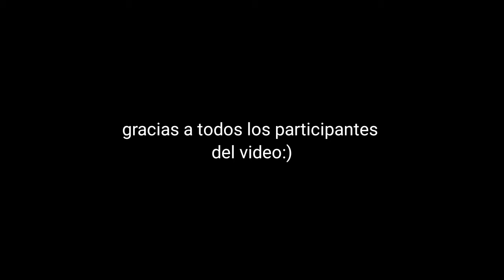dátil - Impala (Fanmade Vídeo)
hecho por algún fan en su teléfono